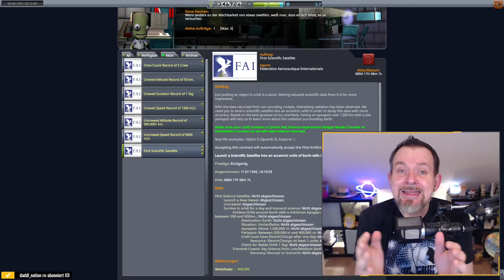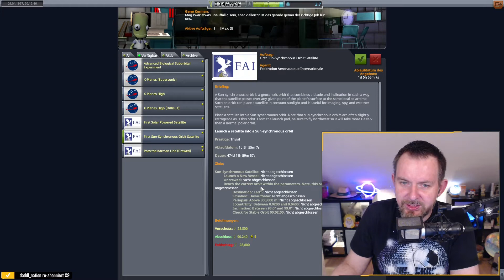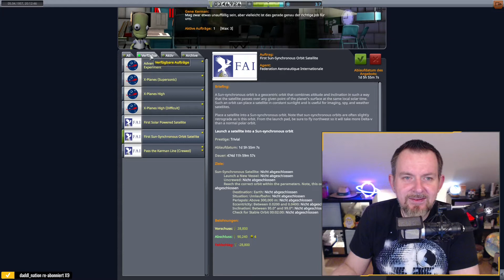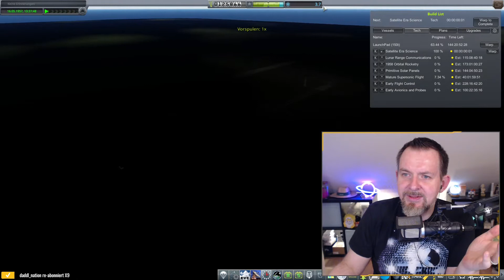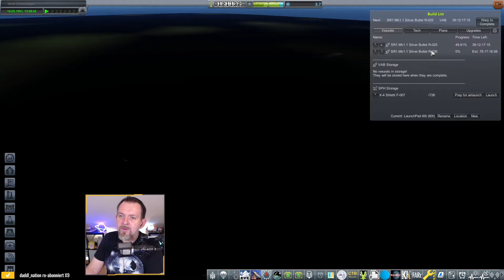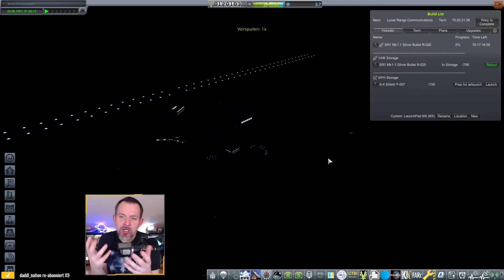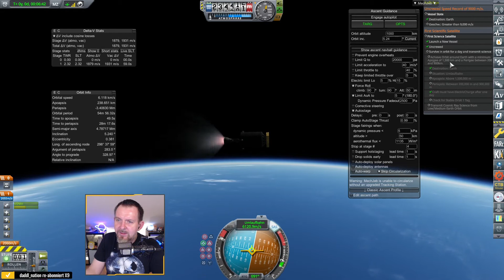realistisch & schwer: KSP 🚀 (RP-1) [31] Mal wieder knapp zu schwer (für first scientific satellite)